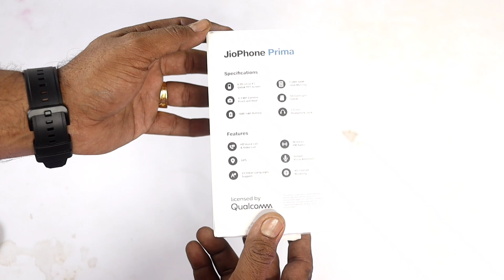2,600 টাকায় মনের মতো স্মার্টফোন👌Jio Prima 4G Phone Unboxing 🔥Jio Phone Prima 4G Review & Features 👍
2,600 টাকায় মনের মতো স্মার্টফোন👌Jio Prima 4G Phone Unboxing 🔥Jio Phone Prima 4G Review & Features 👍